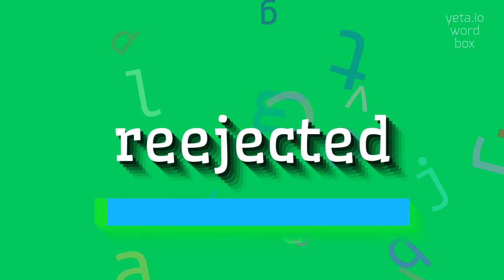How to say "reejected"! (High Quality Voices)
Watch in this video how to say and pronounce "reejected"!